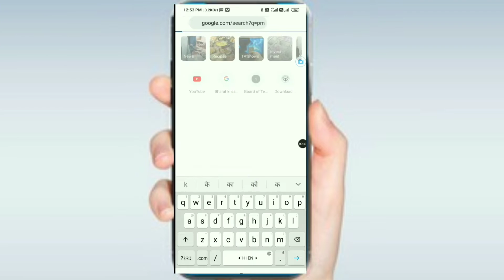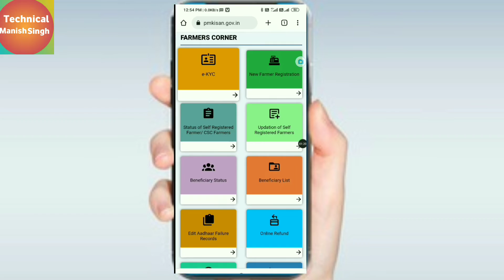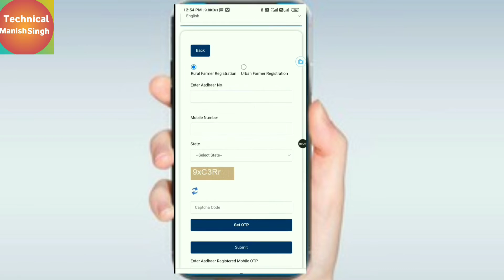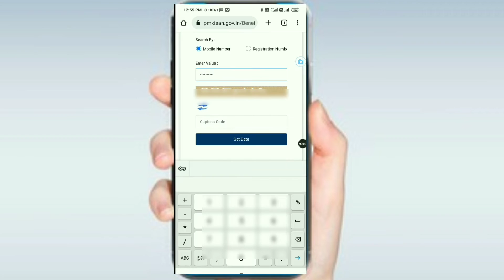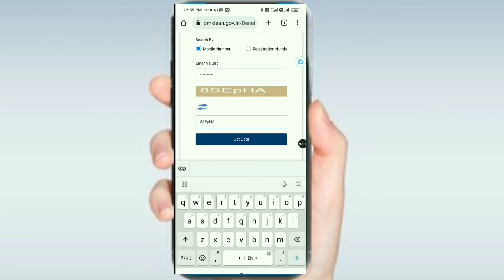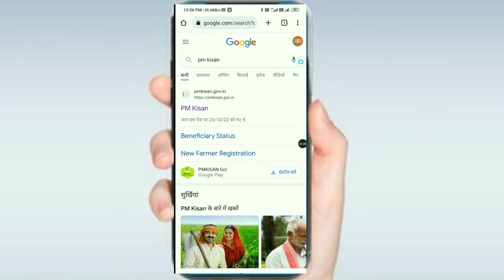PM Kisan ka paisa check kare | PM kisan ka paise kaise check kare | PM kisan balance status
PM kisan ka paisa check kare | PM kisan ka balance status kaise dekhe | PM kisan ka paise kaise check kare

About Video:- es video me maine bataya hai ki kaise aap bahut aasani se PM kisan ka paise apne mobile Number se check kr sakte h to aap es video k jaruar dekhe

Your Quarry ::

1. PM kisan ka paise kaise dekhe
2. PM kisan ka balance kaise check kare
3. PM kisan yojna ka paisa kaise check kare
4. PM kisan ka balance kaise dekhe
5. PM kisan ka paisa mobile Number se kaise dekhe
6. PM kisan ka paise mobile Number se kaise check kare
7. PM kisan ka paisa apne mobile Number se kaise check kare 2022
8. PM kisan ka paisa kaise dekhe 2022